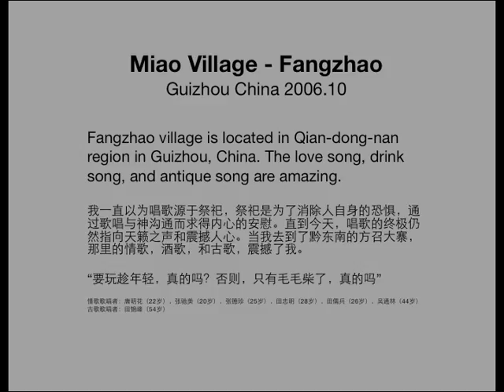Song from Miao Village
The love song and drink song were recorded in Guizhou China...